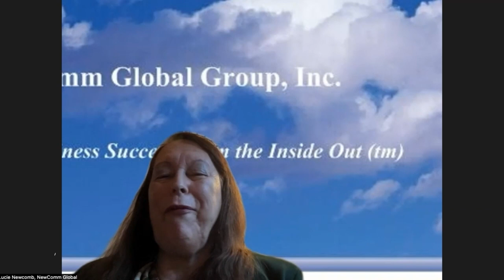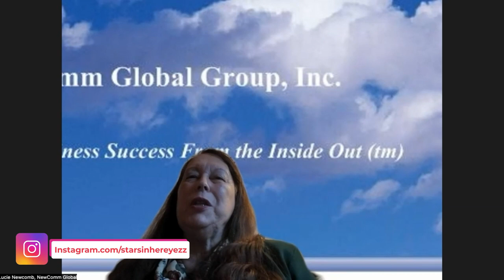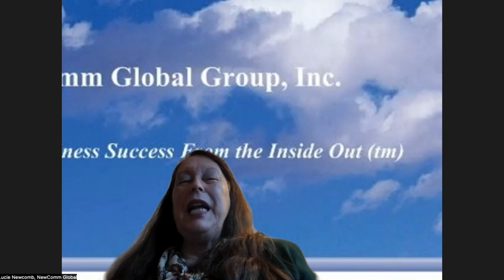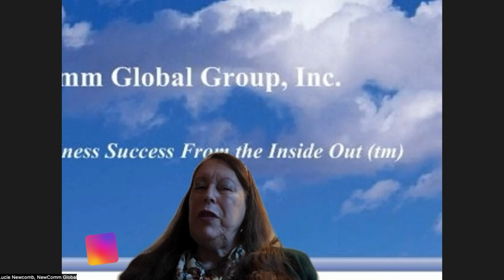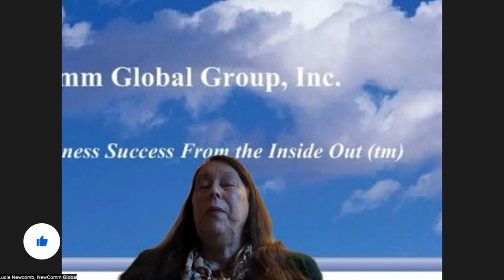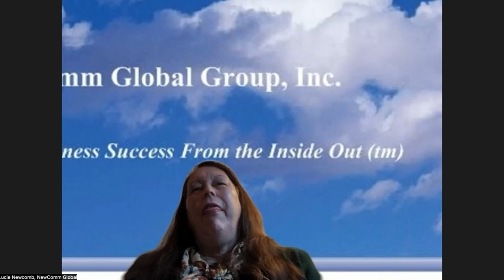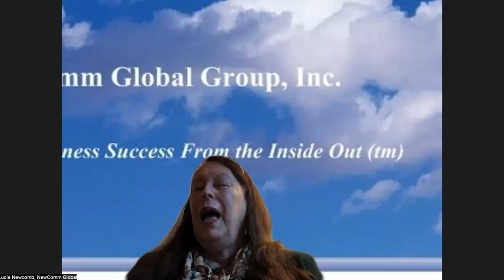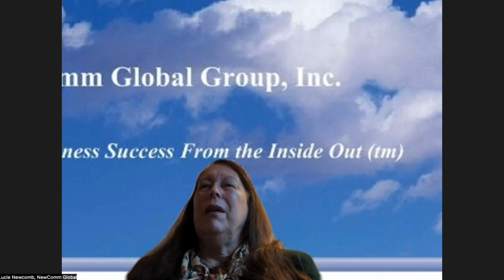WOMEN IN LEADERSHIP | INTERVIEW WITH LUCIE NEWCOMB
WOMEN IN LEADERSHIP | INTERVIEW WITH MARGARET PAIETTA/ This is the second video of our series on Women In Leadership. I interviewed the brilliant and accomplished Lucie Newcomb.

Lucie is a seasoned business leader and the CEO of The NewComm Global Group, Inc. With nearly 3 decades of experience, Lucie is a recognized pioneer in Global Marketing, Sales, and Business Development.

Her expertise lies in strategic global expansion and advising B2B Tech & Services companies, governments, and non-profits on building brands, teams, and revenues worldwide.

Recognized as a Women of Influence Honoree by the SV Business Journal and a delegate to the White House's 2017 Global Entrepreneurship Summit in India, Lucie was selected by the U.S. State Department’s Speaker Program to design & lead training programs in Malaysia, Brunei, Tokyo, Seoul and Tunisia, with additional experience with the U.S. Consulate, Cape Town. She has served as a guest lecturer and advisor for startup accelerators in Kyrgyzstan, Zimbabwe, Pakistan & Malaysia.

In this video, we have explored Lucie Newcomb's journey. She has tremendous grasp on the subject of women in leadership and I am confident that her insights will help many women around the world realize their own potential.

Watch this interview to gain knowledge from a values-driven Global Business Leader based in Silicon Valley, with a track record of setting highly effective strategic direction and building customer-centric, global markets development teams for public and private/startup companies with an ROI focus. Emerging Markets is her specialty.